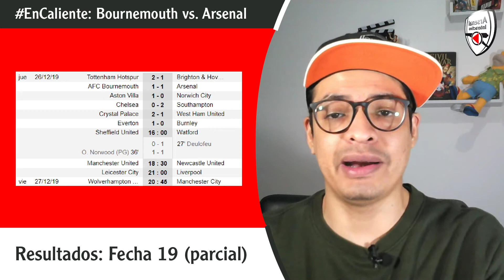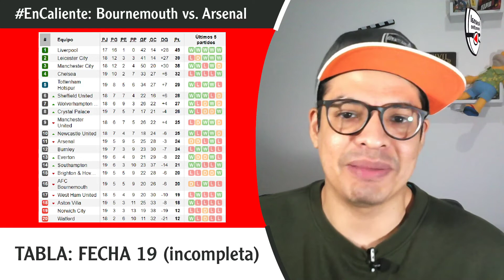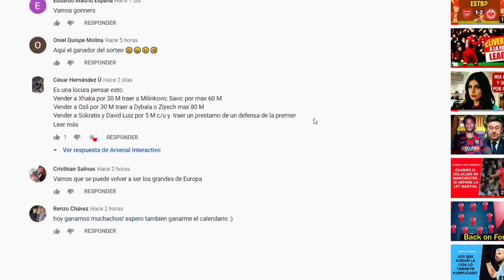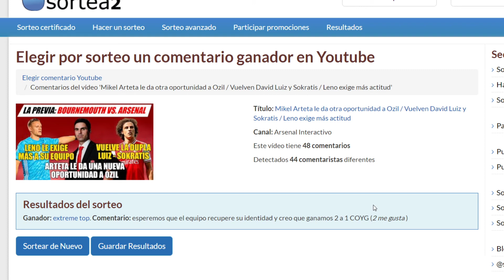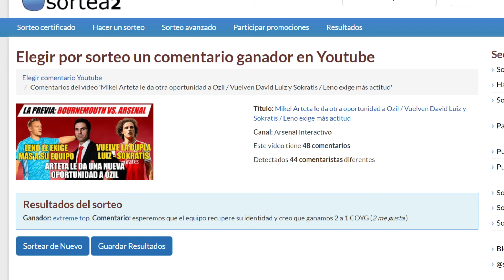EN CALIENTE: Bournemouth vs. Arsenal (1-1) + SORTEO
¡VIDEO CON SORTEO INCLUIDO!
La era MikelArteta inicia con una visible nueva actitud en los jugadores, pero aún falta recuperar el juego.
Bournemouth vs.